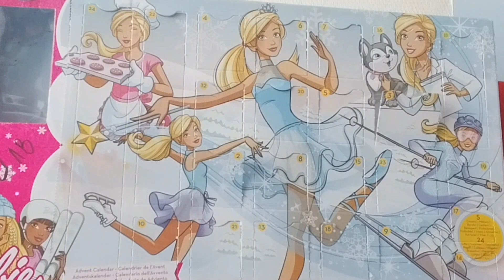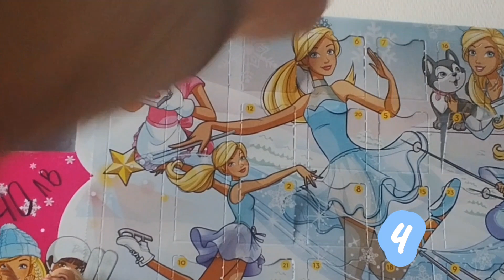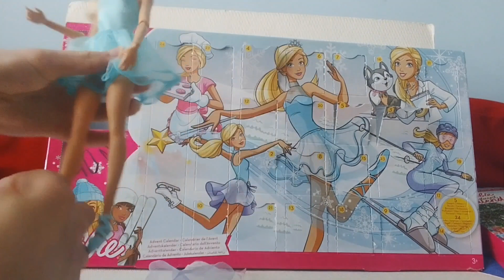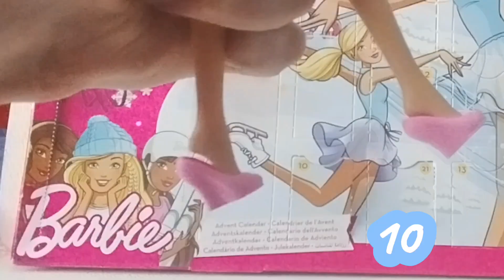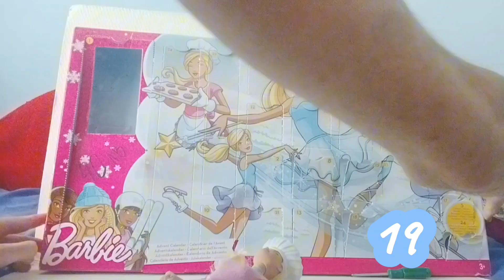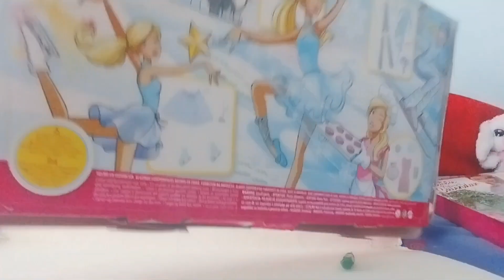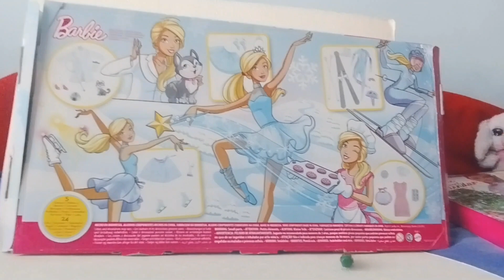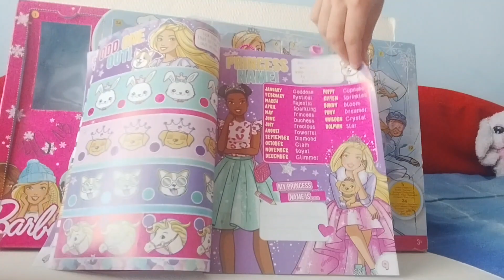Барби ❄️ Празничен Календар ⛸️ с 5 професии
В ТикТок @ross.ian